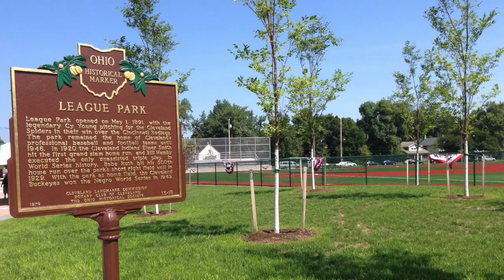Cleveland Indians: Terry Pluto remembers some Opening Days